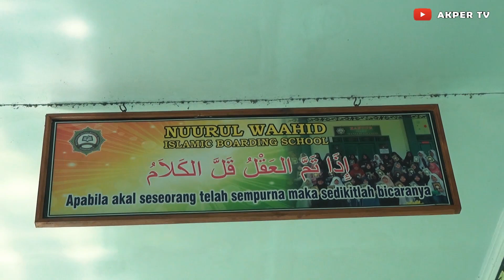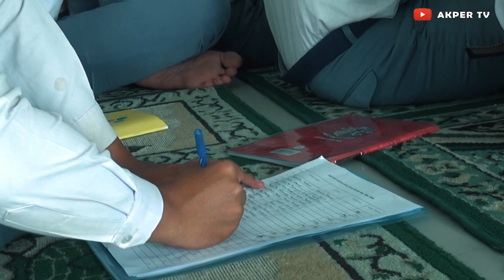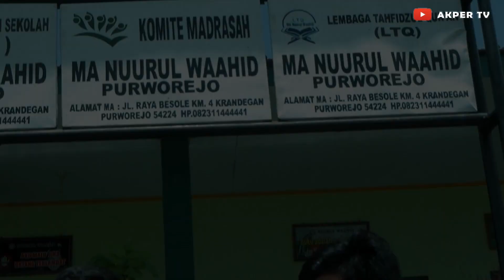Keseruan di MA Nuurul Waahid Purworejo | Promosi Kampus Perawat Purworejo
Haii hai haii sahabat AKPER Semua..
Simak keseruan kami ketika promosi di MA Nuurul Wahid Purworejo,.

Eitsss,,sebenaranya bukan promosi si ya, tapi malah mendekati tauziyah, kenapa???,...Ya karena ada yang spesial pada sesi atau episode sipenmaru kali ini!,... Simak terusss, jangan sampai ketinggalan,...

Terimakasih
Follow IG kita juga ya,..

Ikuti juga fanspage kami...